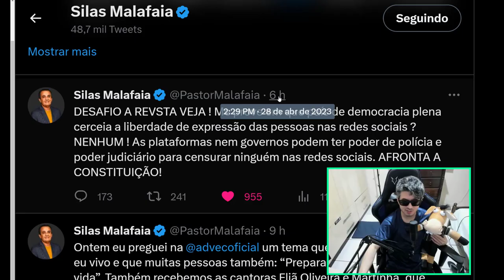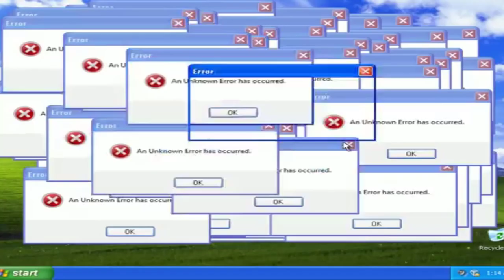SILAS MALAFAIA DESAFIA REVISTA VEJA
Silas malafaia disse tudo o que pensa para revista veja e o desafio foi lançado.